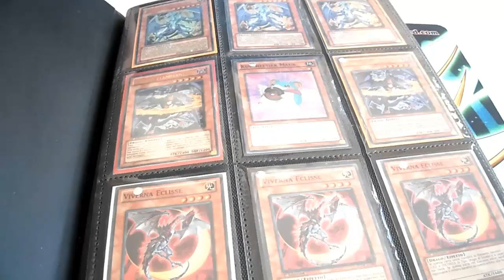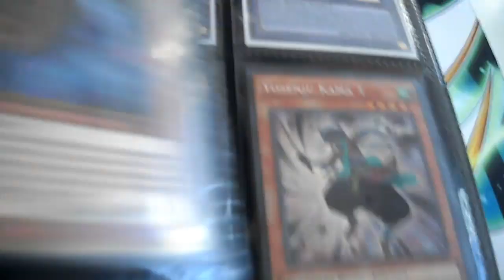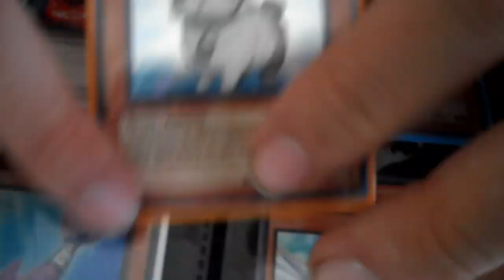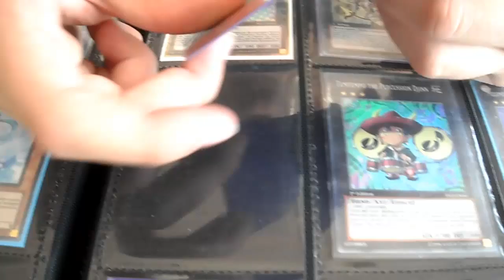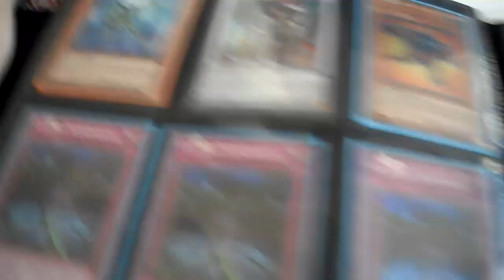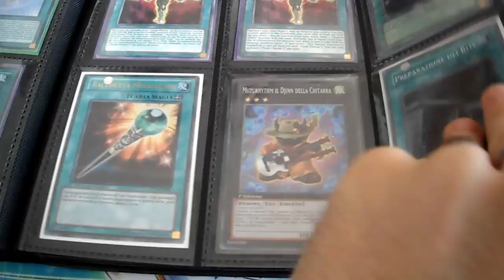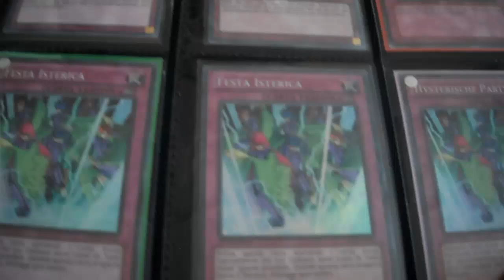Trade Binder Yu-Gi-Oh Bozeman (YCS Rimini) 30/08/2015